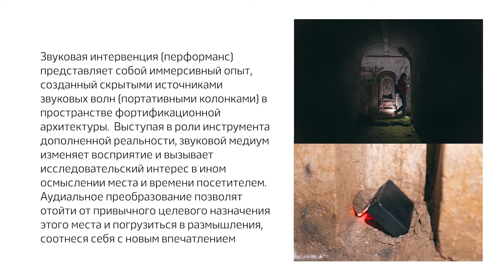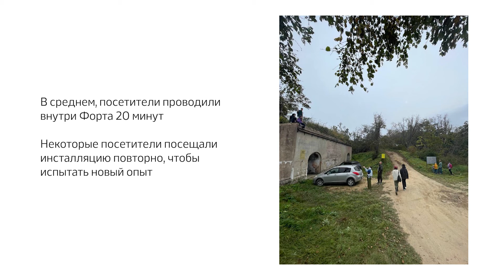Звуковая инсталляция на Форту №12 — ArtTECH NUST MISIS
Звуковая инсталляция на Форту №12
Надя Хухи
Егор Егоров

Экспедиция «Понять Владивосток: город-форт, город-курорт»
Выставка «Волнение»

В данном видео пояснен концепт звуковой инсталляции, созданной в рамках выставки "Волнение" на Форту №12 Владивостокской крепости.

Sound installation in Fort 12
Nadya Xyxu
Egor Egorov

Expedition «Understand Vladivostok: city-fort, city-resort»
Exhibition «Volneniye»

This video contains explanation of the concept of Sound Installation in Fort 12.

The project was created within the framework of the Master's degree program "Technological Art" at NUST MISIS, 2022